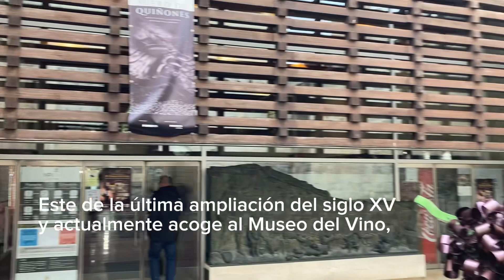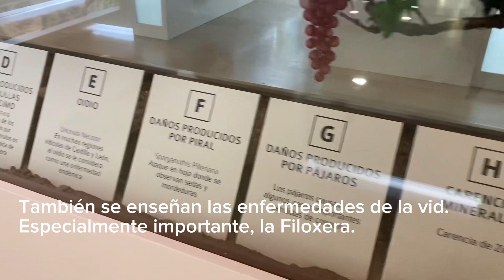Castillo de Peñafiel y Museo Provincial del Vino de Valladolid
Os mostramos nuestra experiencia visitando el Castillo de Peñafiel, un castillo de especial belleza y estado de conservación que acoge las instalaciones del Museo Provincial del Vino de Valladolid.

Un castillo que recomendamos su visita, pues además de conocer una importante fortificación, las vistas sobre el valle del Duero son un maravilla, pues esta fortaleza fue parte de una línea de castillos que defendía este paso. Desde aquí se ven los castillos de Curiel de Duero y Haza.